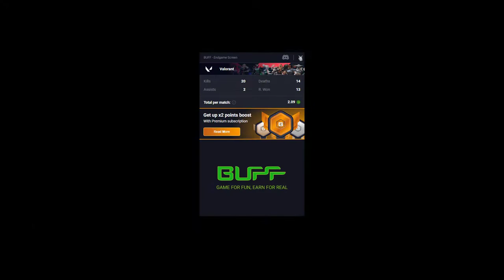Valorant random 8